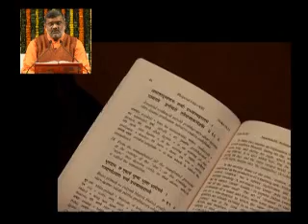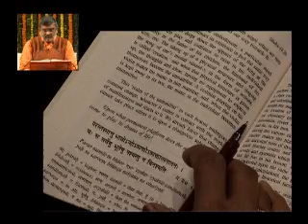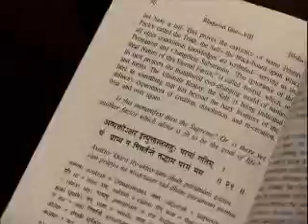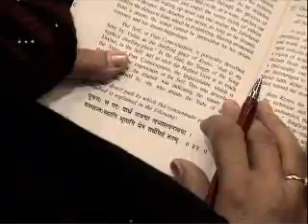Bhagavad Gita, Chapter 8, Verses 19-22, (267)